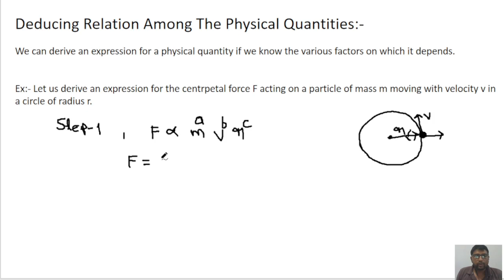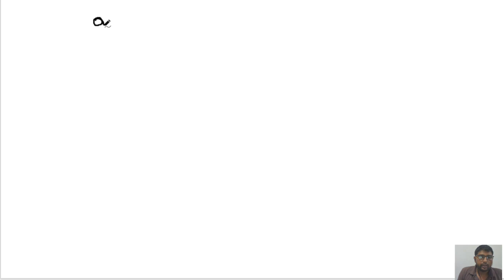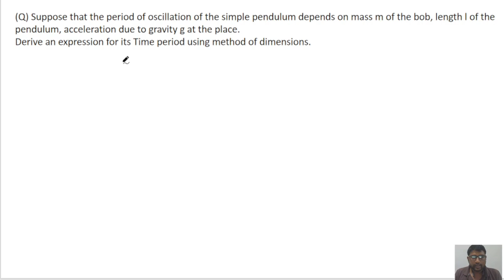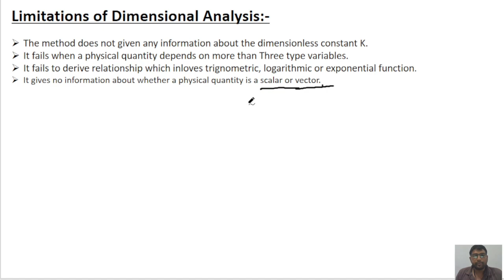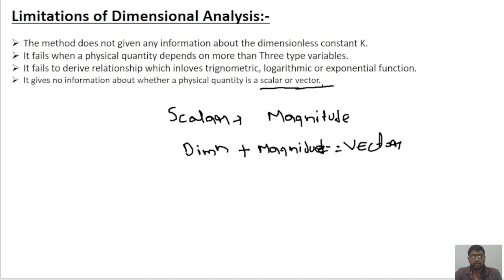Unit & Measurement _ Lecture-4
📚 Welcome to Spy Tutorial, your gateway to an exhilarating educational experience! 🌟

Are you ready to embark on a transformative learning journey? Dive into the world of education like never before as we introduce our brand-new educational channel dedicated to unraveling the complexities of the JEE syllabus.

Prepare to be captivated by the following highlights of our channel:
✅ Comprehensive JEE Syllabus Coverage: Join us as we dissect the intricate details of the Joint Entrance Examination (JEE) syllabus, ensuring you have a rock-solid foundation to tackle this competitive exam with confidence.

🧠 Engaging Content: We believe that learning should be engaging and enjoyable. Our meticulously crafted content is designed to simplify complex concepts, making learning fun and accessible.

🌐 Interactive Learning: Connect with a community of like-minded learners, share your insights, and engage in discussions that foster collaborative learning.

🎯 Problem-Solving Mastery: Conquer the JEE exam with ease by honing your problem-solving skills through our step-by-step tutorials, practice questions, and real-time problem-solving sessions.

🔥 Exam Strategies: Ace your JEE preparation with time-tested exam strategies and tips that will set you on the path to success.

🌟 Inspiration and Motivation: Stay motivated and inspired as we share success stories, motivational talks, and advice from top educators and JEE toppers.

📈 Regular Updates: We are committed to your success. Expect regular updates, new content releases, and live sessions to keep you on track and motivated throughout your journey.

💡 Spy Tutorial is not just an educational channel; it's your ultimate companion on your quest for academic excellence. Whether you're a JEE aspirant, a parent, or an enthusiast eager to expand your knowledge, we've got something special in store for you.

Don't miss out on the opportunity to supercharge your JEE preparation and embark on a journey of lifelong learning.

Get ready to be enlightened, inspired, and empowered. Let's redefine learning together! 🌠